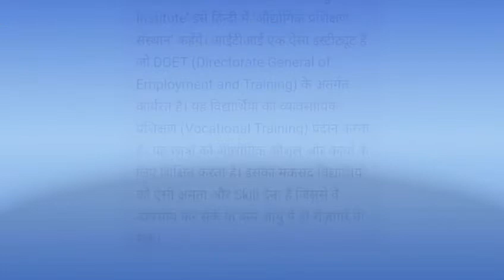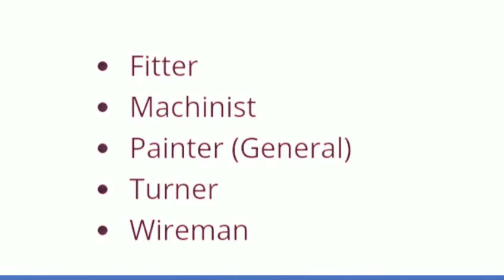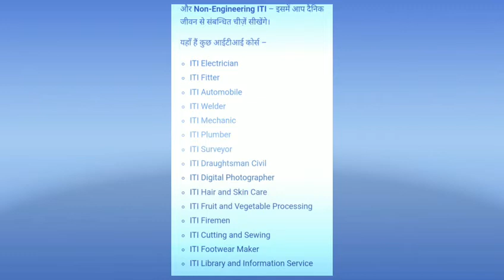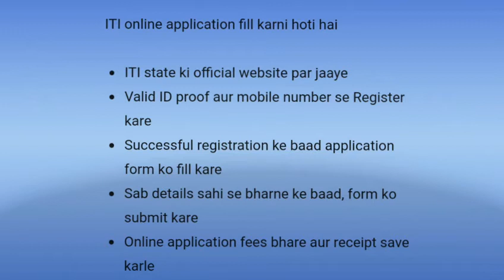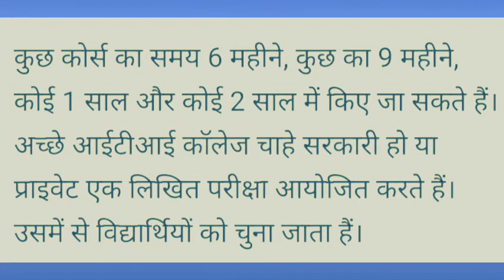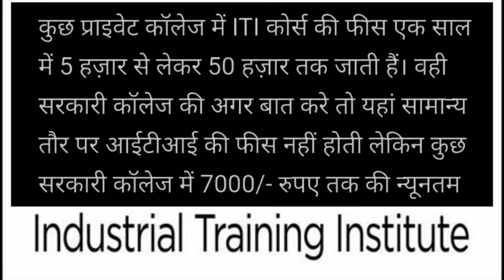ITI Me admission kaise le,ITI college in Indore.eligibilty for iti.goverment job scope in iti 2021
ITI course with full information?,ITI diploma , eligibility, salary,fees, benefit
ITI Courses: ITI stands for Industrial Training Institutes. Pursuing an ITI course shapes you with essential vocational skills. Several ITI Courses and colleges are present in India, where you can enroll after passing your class 12th Board Examination.
Types of ITI Courses
ITI Courses has two broad sub-branches. Those branches can further be divided into appropriate subdivisions.

Engineering Courses: These ITI Courses are technical. Under the engineering ITI courses, the following specifications fall
Engineering
Mathematics
Non-engineering Courses: The non-engineering courses are not technical. These include –
Soft Skills
Languages
Industry-specific skills.